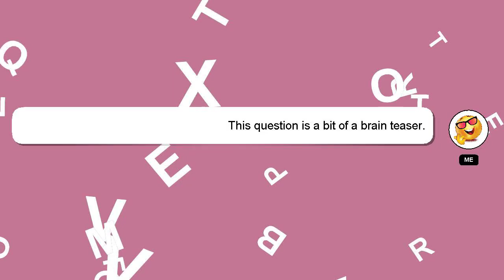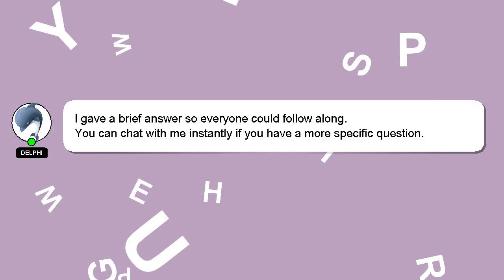How to get salt in grounded?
A quick introduction about me, Hi, my name is Delphi, nice to meet you. I am available to help you find solutions to your inquiries. - How to get salt in grounded?

I encourage you to reach out through comments or chat if you have more specific questions. A 'heart' from me is a way of showing appreciation for your answer.

*2 What we are experimenting :*